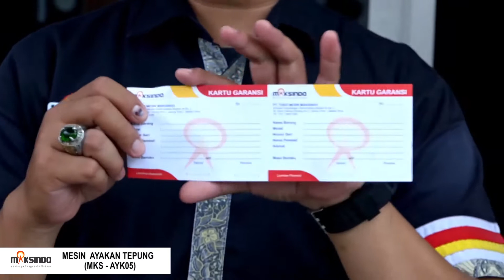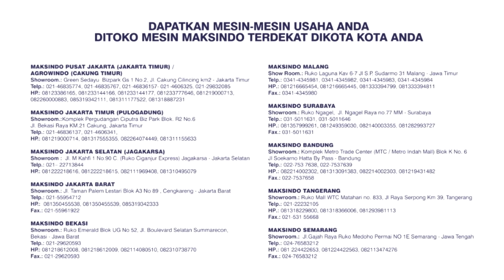UNBOXING - MESIN AYAKAN TEPUNG (MKS - AYK05)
JABOTABEK - BANDUNG

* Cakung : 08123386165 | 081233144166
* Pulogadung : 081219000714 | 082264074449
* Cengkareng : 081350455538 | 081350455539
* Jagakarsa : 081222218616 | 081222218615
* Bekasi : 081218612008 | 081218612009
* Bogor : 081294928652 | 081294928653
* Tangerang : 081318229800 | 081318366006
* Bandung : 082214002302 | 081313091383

JAWA TENGAH
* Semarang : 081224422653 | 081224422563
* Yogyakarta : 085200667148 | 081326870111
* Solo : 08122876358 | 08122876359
JAWA TIMUR
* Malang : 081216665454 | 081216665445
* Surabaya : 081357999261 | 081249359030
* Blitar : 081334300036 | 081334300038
BALI

SUMATERA
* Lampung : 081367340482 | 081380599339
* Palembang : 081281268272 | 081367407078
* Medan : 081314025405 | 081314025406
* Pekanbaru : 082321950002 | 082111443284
SULAWESI SELATAN
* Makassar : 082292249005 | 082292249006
KALIMANTAN SELATAN